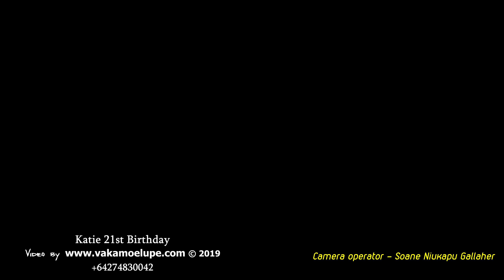06 Katie 21st Birthday Fakame'ite 'a e Fanau 'a Finau mo Momota Seleti